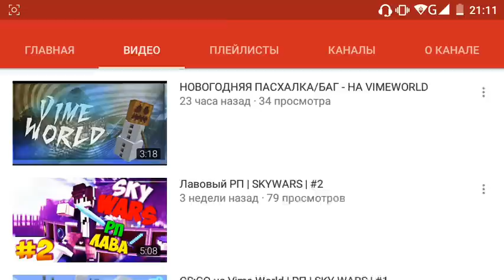Дверь с Паролем в Minecraft PE 0.17.0